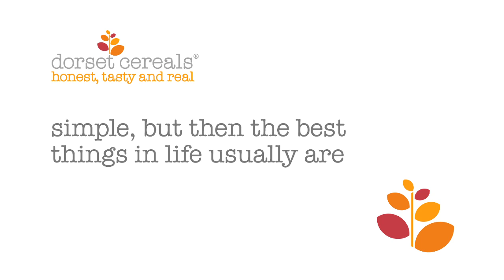Simple Pleasures Film Festival: Madeleine